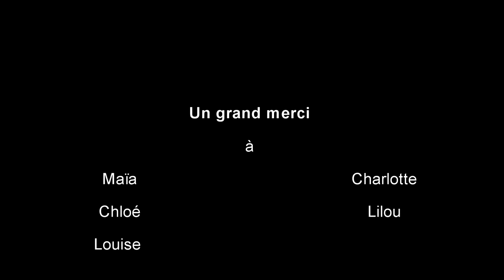dansonsensemble - Sur un air de Bach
Avec la participation des élèves de danse classique 1C3-4